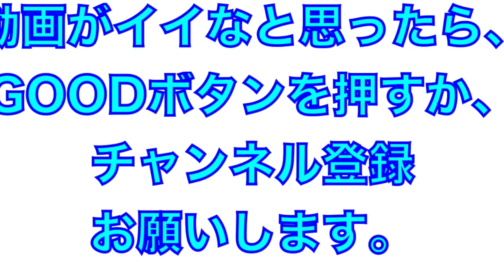ほにや＠帯屋町（よさこい２０２３）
2023年8月10日
＠帯屋町
ほにや１発目の踊り